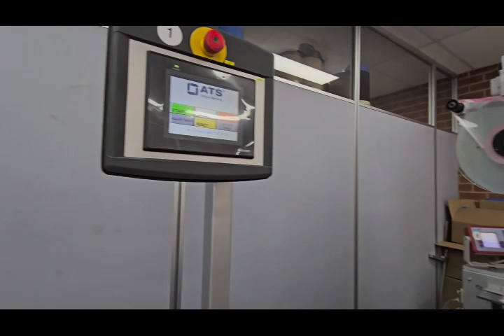ATS Auto PIC Bander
Auto PIC Bander from ATS.
Supplied by Australian Wrapping Company P/L